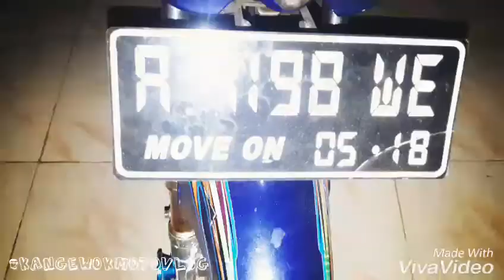Inspirasi modifikasi satria fu 150 part 2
Modifikasi ringan, Modifikasi street racing, Modifikasi indolook, Modifikasi thailook,Satria fu 150, Kangewokmotovlog. maaf masih amatir 😝😉✌